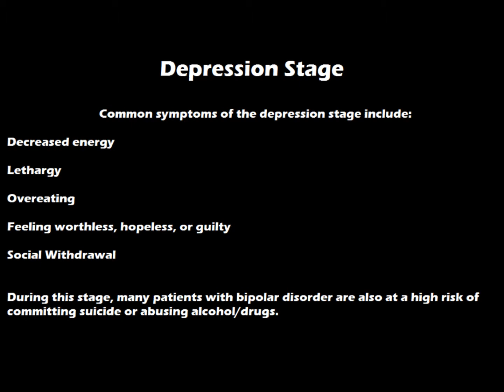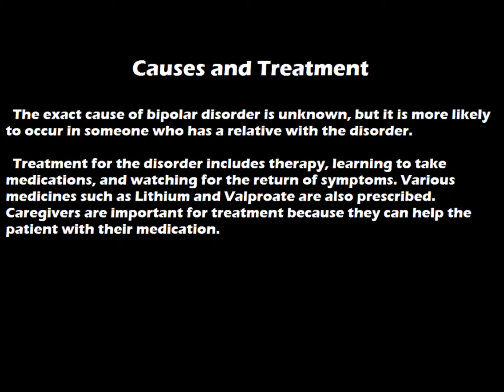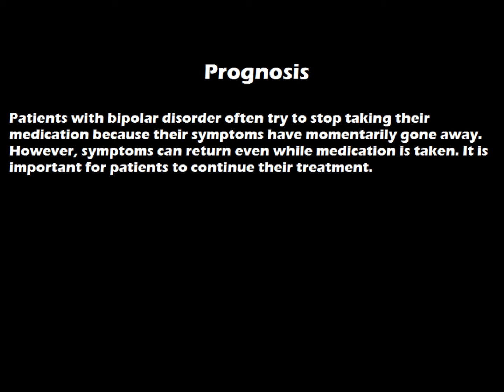Bipolar Disorder Video Project